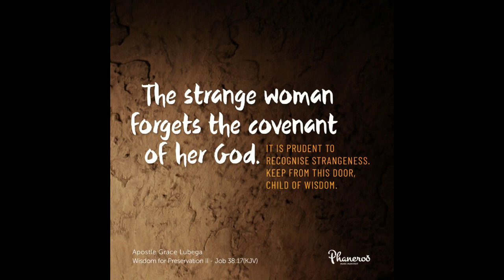Woman of Valour Mb'ra Conference 2017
Kings should come to your rising because you are a bright and shining light. God has elevated you to a place where the leaders of this world will seek you; a place where they will feel blessed to meet and confer with you.

PRAYER: Great and loving father, I thank you for the privilege of being your child. Thank you because you have crowned me with glory and I carry influence in the spirit. Kings come to my rising because I am shining. Wise and great men seek me for counsel. Before the presidents of this world make policies, they seek me for wisdom. Before prime ministers make decisions they seek my advice. To the glory of your name! Amen.